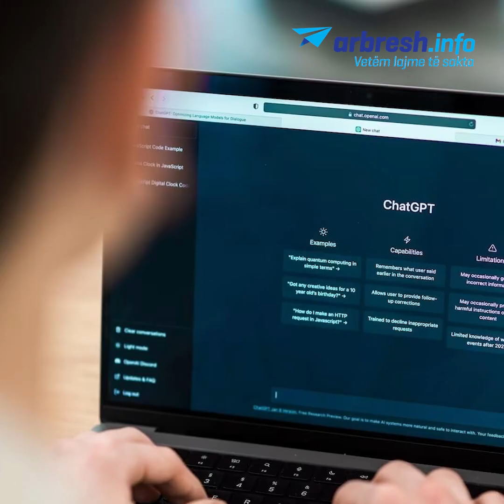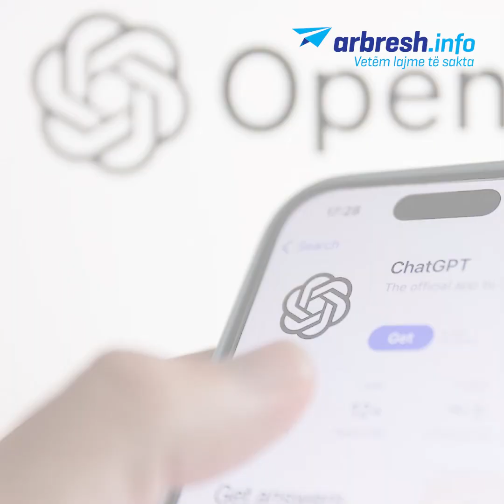A janë kosovarët të varur nga ChatGPT?